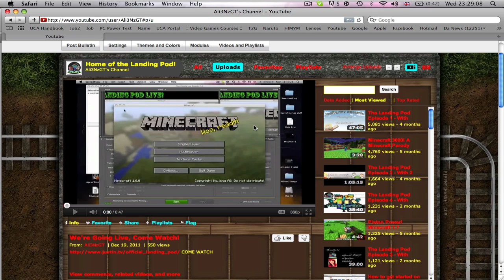300 Subscribers and $1000+ Dollars! Thank you!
I will do a proper thank you to you all when i am less sleepy but this is just something i wanted to get out there to say thank you to all of you for the incredible support you have shown me and for raising over $1000 for the Make A Wish Foundation through the live christmas special of the landing pod. You guys and gals are incredible and i love you all! Mwahhhh